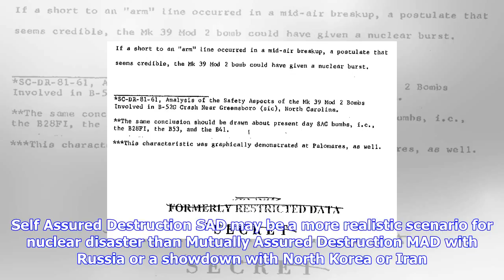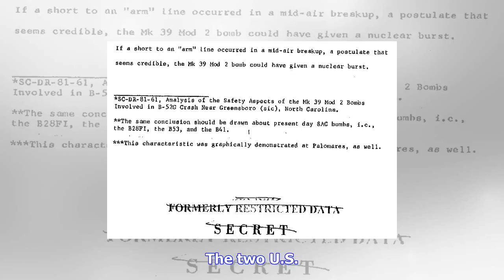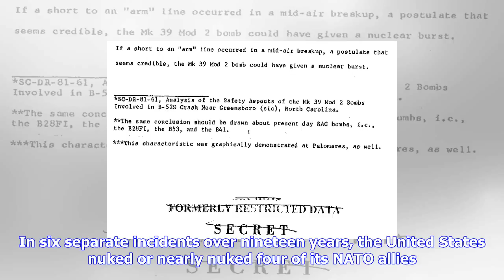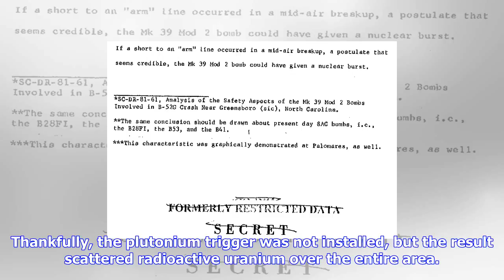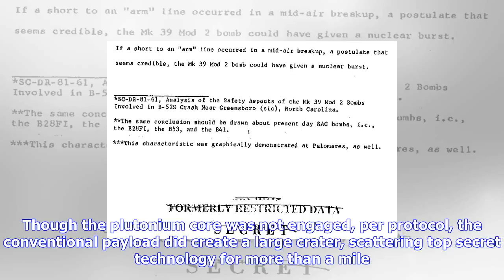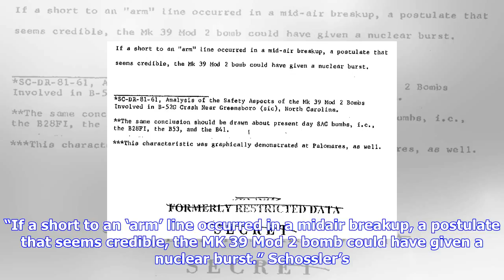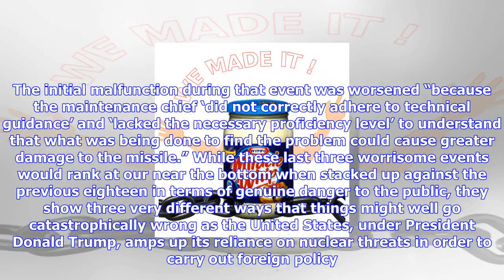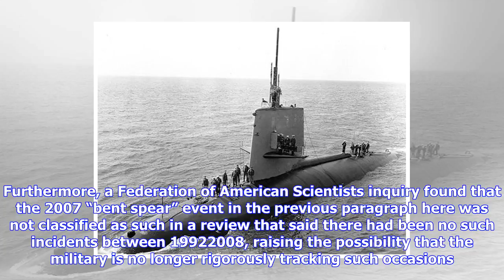Breaking News | Self-assured destruction (sad): 21 incidents show how donald trump’s 24-hour nuclea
Self-assured destruction (sad): 21 incidents show how donald trump’s 24-hour nuclear alert could literally backfire

On hair trigger status, however, the biggest threat may come from the United States’ sordid record o...